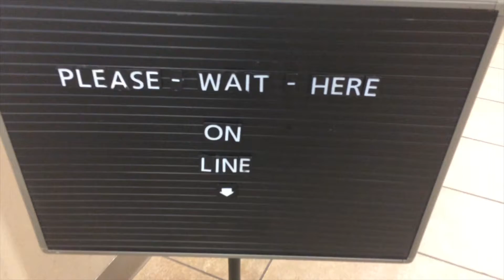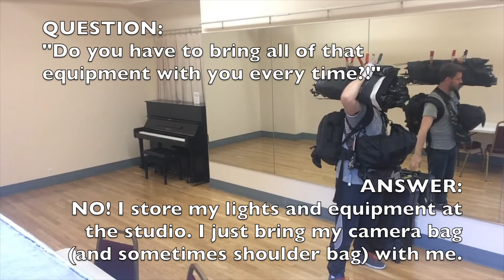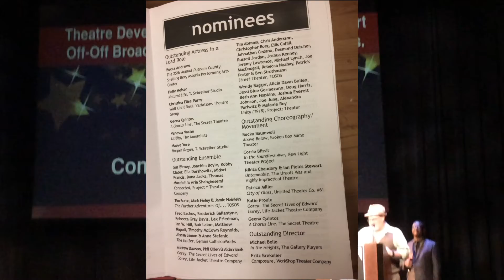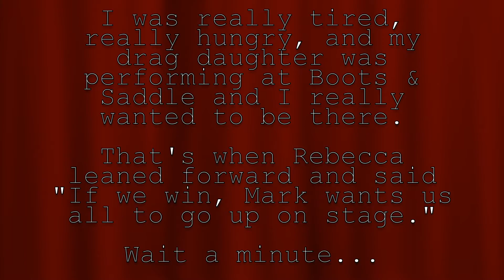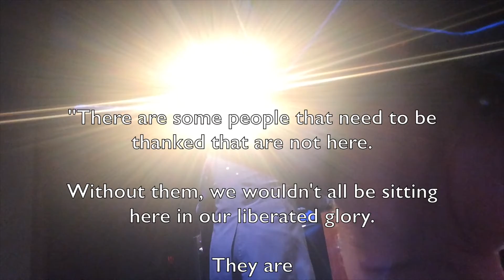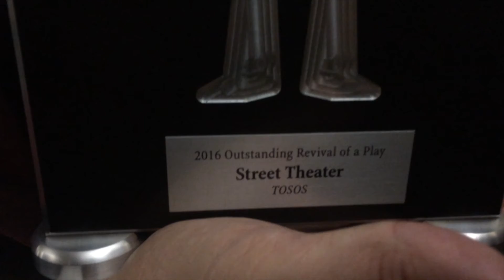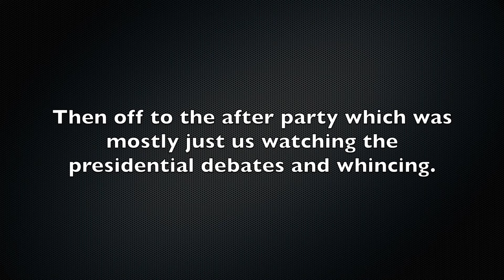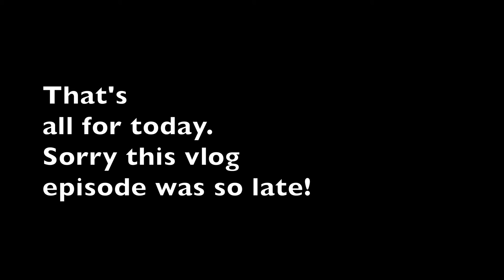And the AWARD goes to...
VLOG #24
Monday

I'm so sorry!  I got behind over the weekend and now I'm trying to get caught up on videos.

Today I biked with Fredy through Central Park. I photographed a few headshot clients in my portrait studio. Then off to the New York Innovative Theatre Awards where the TOSOS production of Doric Wilson's "Street Theatre" was nominated for an award!

Was this video worth a buck or two?
Don't tell me...  Tell my TIP JAR!!!